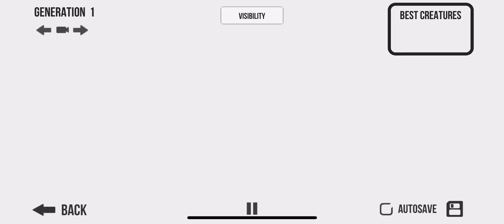What am I doing with my life?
Absolutely nothing.